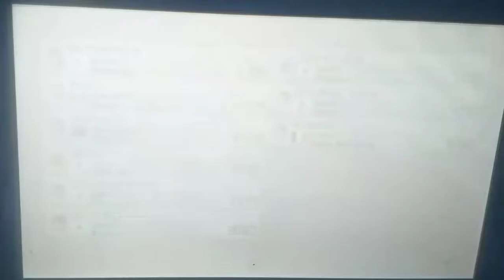Mario kart 8 Wii u - Seul kicking ass! 😎 I came in a sorry 7th